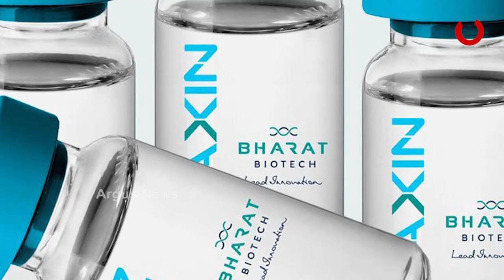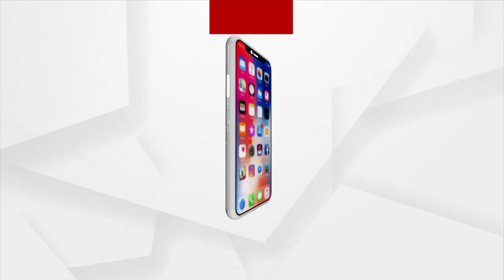କୋଭାକ୍ସିନର ହେବ ୪ର୍ଥ ପର୍ଯ୍ୟାୟ ପରୀକ୍ଷା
କୋଭିଡ୍ ଟିକା କୋଭାକ୍ସିନକୁ ନେଇ ବଡ଼ ଘୋଷଣା । ଟିକାର ୪ର୍ଥ ପର୍ଯ୍ୟାୟ ଟ୍ରାଏଲ କରିବ ଏହାର ନିର୍ମାତା ଭାରତ ବାୟୋଟେକ୍ । ଏହା ଦ୍ବାରା ଅଧିକ ପ୍ରମାଣିତ ହେବ ଏହି ଟିକାର ଗୁଣବତ୍ତା । ଫେଜ୍ ୩ ପରୀକ୍ଷା ଫଳାଫଳର ଚୁଡ଼ାନ୍ତ ଅଧ୍ୟୟନ ପରେ ପୂର୍ଣ୍ଣ ଲାଇସେନ୍ସ ପାଇଁ ଆବେଦନ କରିବ କମ୍ପାନୀ।